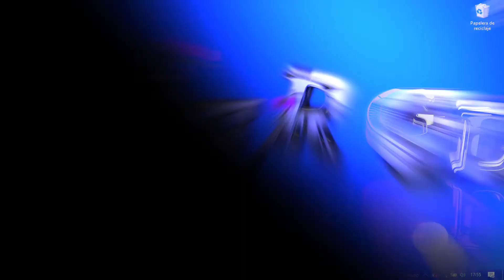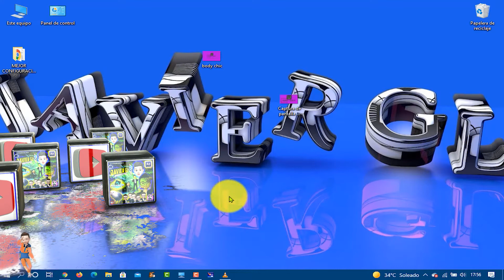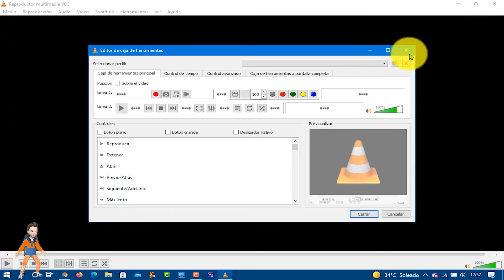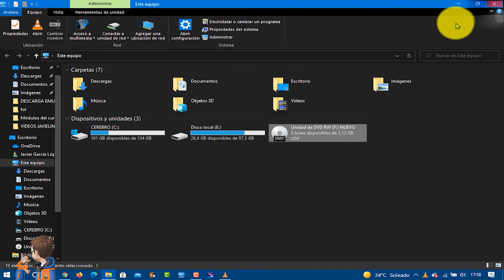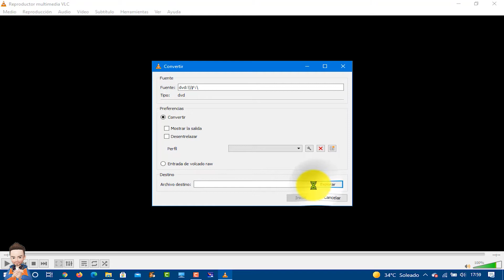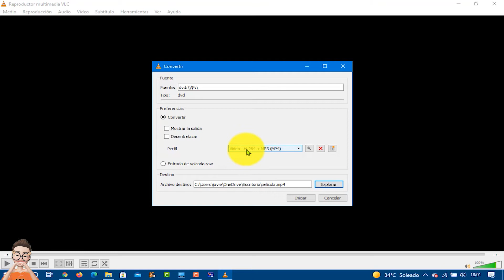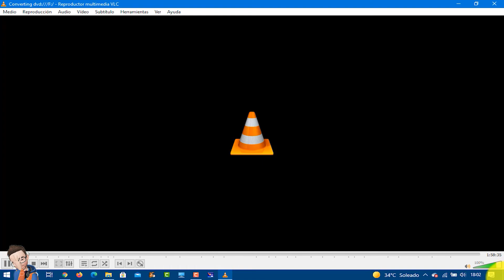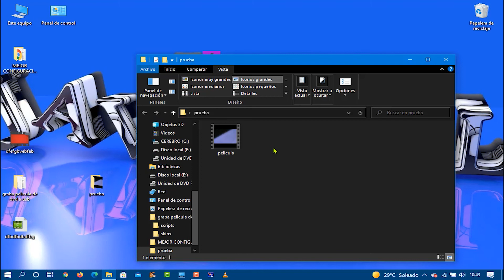Cómo Ripear una película DVD o Blu-Ray al PC 💿 copiar DVD a PC o USB con VLC MEDIA PLAYER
Ventajas de usar VLC en tu equipo:
Como quizá muchos de vosotros ya sabréis de primera mano, este es un programa que con el paso de los años ha ganado mucha popularidad. Esto se hace extensible a buena parte del globo y al mismo tiempo se ha ganado la confianza de millones de usuarios.
Como hemos comentado, con VLC tenemos la posibilidad de poder extraer el contenido de discos ópticos como DVD, Blu-ray y CD de audio. De esta forma podemos disfrutar de su contenido en nuestro ordenador y reproducirlos en otros dispositivos. El proceso para realizar esta función es sumamente sencilla y apenas vamos a necesitar de usar unos sencillos pasos.

📲                        ▶RECUERDA                                             📲
📲                       ✔Me gusta = valorar                                 📲
📲                       ✔Comentar = mejorar                              📲

Extraer un Blu-ray a su PC,
Extraer un CD de audio,
Como copiar un disco Blu-Ray así de fácil,
Tutorial reproductor de vídeo VLC media player para DVD, Blu-Ray, o CD de Música
Cómo copiar una película en DVD o Blu-ray a tu computadora,
Pasa tus Blu-ray al disco duro,
Cómo Ripear (copiar) Blu-ray y DVD a tu PC,